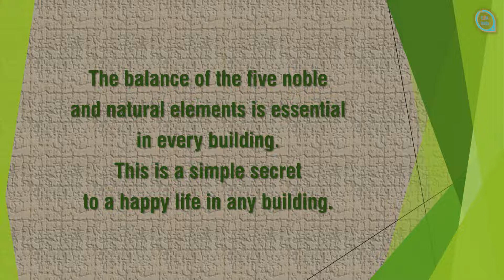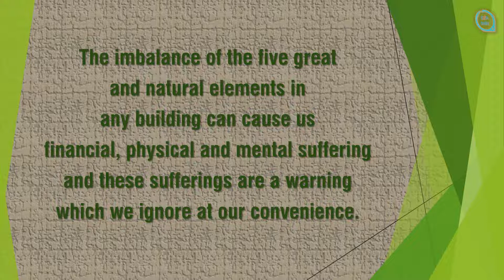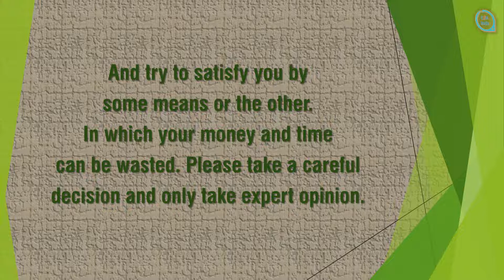Nature, Architecture and 5 elements-Part-1 | Architectural YouTuber | Architecture vlogs on YouTube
Consult 2 Architect | C2A India
India's Online Architectural, Interior Design and Consultancy Venture
A Design Consultancy Services Provider | A Growing Brand
Specialist in Online Services | For You With You Forever

About Us
Founded in the year 2016, ‘Consult 2 Architect | C2A India’ is one of the leading Services Provider of Architectural Design Consultancy Services, Interior Design Consultancy Services and much more. Immensely acclaimed in the industry owing to their preciseness, these are presented by us in standard forms to our respected Patrons (Clients).

We at ‘Consult 2 Architect | C2A India’ believe good design is produced from careful study and research, combines with technical knowledge and artistic judgment. It’s our aim to create spaces where people & activities thrive. Our team is capable in handling all the projects from initial concept till the actual completion.

Due to our moral business dealings and right business policy have assisted us in winning faith of Patrons (Clients). Besides, we work under the guidance of our mentor Mr. D. B. Arya. Under his headship, we have achieved a prominent place in the market.

Why Us...
Aim
To become one of the preferential selections of our clients, we are working in a keen way right from our establishment in this industry.
Team
We as a team are capable in handling all the projects from the initial concept till the actual completion throughout.
Design
Our Venture strives to create design that inspires, approaching each project, regardless of the size & scale.